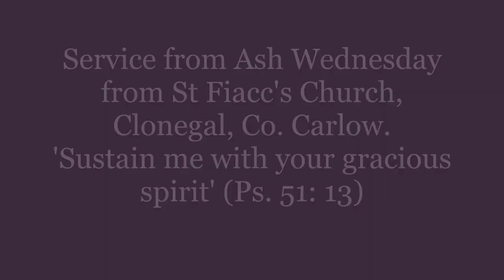Ash Wednesday Clonegal 17 Feb 2021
Ash Wednesday Service from St Fiacc's Church in the picturesque village of Clonegal, Co. Carlow, the location which begins & ends of the Wicklow Way. Let us walk with Christ through Lent, through this pandemic, which is the 'veritable desert' of our own time. In spite of this trial, may we get strength, as we pray to God, 'sustain us with your gracious spirit', (Psalm 51: 13).